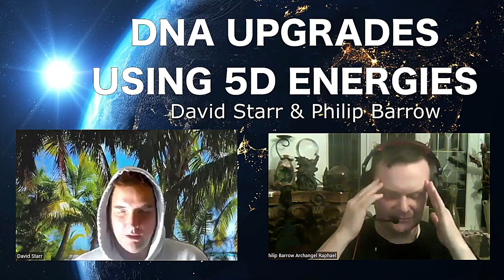Gaia Partially Merging With Her Male Counterpart Restoring A 5D Balance -Philip Barrow & David Starr